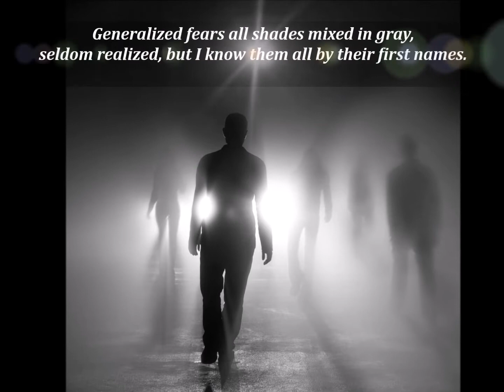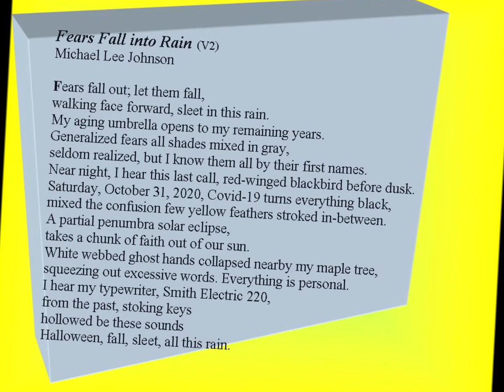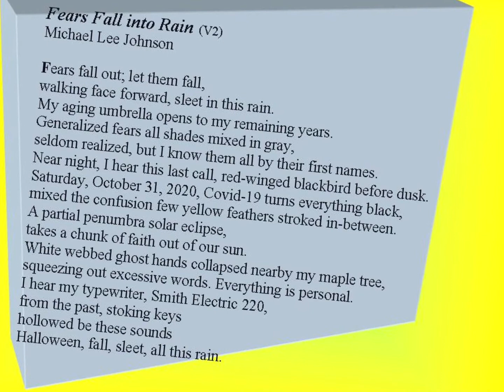Fears Fall into Rain (V2), by Michael Lee Johnson, Illinois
Why do we live? Why is life such a mystery to even the brightest around us who fail this question? We were born naked, and we will die naked, but what about all this matter, events, and words in-between. Do we live in fear all our life or sort of accepting the grace of it all near passing? These are the questions humanity has always sought answers to and has never found one yet. Life is a stage of questions with few answers, so we continue to write poems, seek shelter in the stars.

Michael Lee Johnson lived ten years in Canada, Vietnam era. Today he is a poet in DuPage County, Illinois, published in 2,013 small press magazines in 42 countries as of 2021; 230 YouTube poetry videos. Mr. Johnson has been writing poetry since 1968, off and on. He tends to like animals more than human beings. Poetry used to be personal therapy; now, poetry is enjoyable. Years ago, he was in social work and moved on to advertising and marketing, running his own business at 73 years of age. He has been nominated for 2 Pushcart Prize awards poetry 2015/1 Best of the Net 2016/2 Best of the Net 2017, 2 Best of the Net 2018.